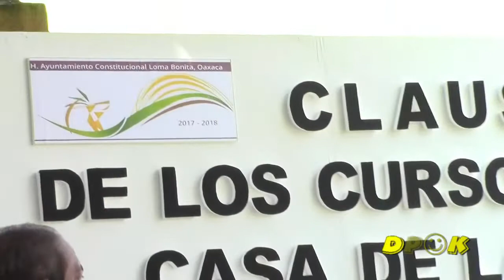Clausura de Cursos de Verano 2018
Clausuran Cursos de Verano de la Casa de Cultura 2018